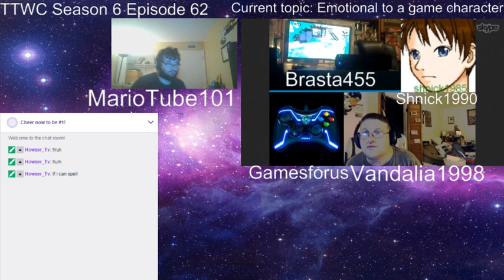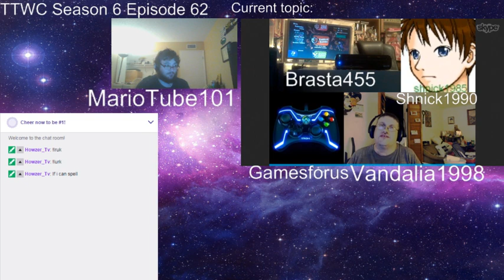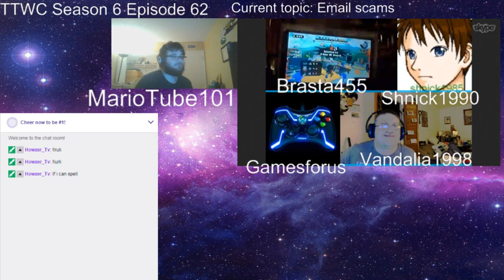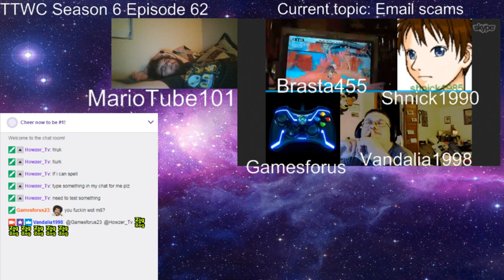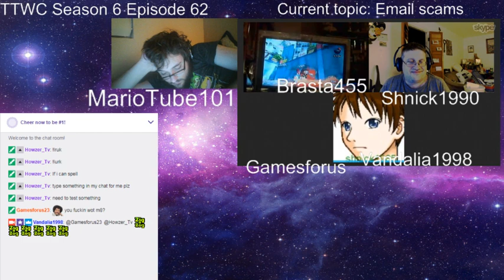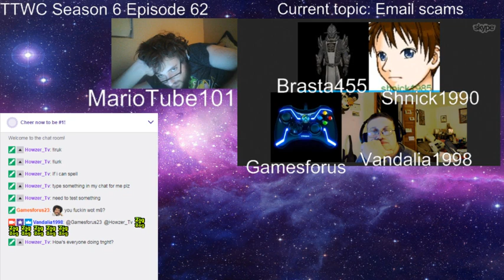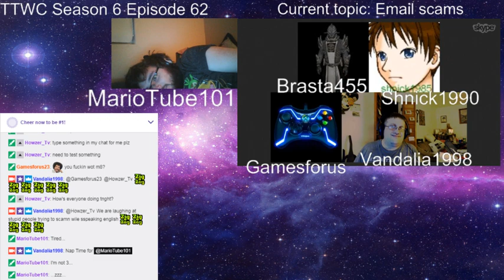EmailScams (TTWC Season 6 Episode 62)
WE TALK ABOUT eMAIL sCAMS and Emotions in fiction.